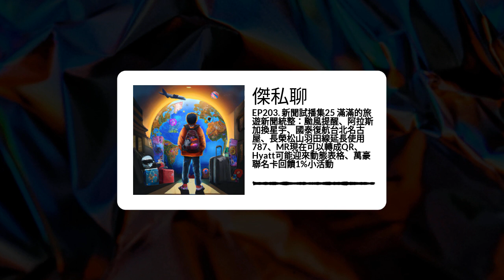EP203. 新聞試播集25...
✈️ 國泰復航 台北名古屋 CX530/531 10/31
✈️ 長榮航空今(23年7月25)日公告, 23年8月22日到9月23日期間, 787-10機型陸續開始飛航台北松山－東京羽田和台北松山－上海虹橋的計畫, 將延長到10月28日.
✈️ Hyatt 換Sabre系統 可預見會有dynamic pricing
✈️ PW發新聞稿表示需拆除大量的a320neo發動機（這則漏講）
✈️ Marriott: Register by Aug. 10th and spend $7,000 on your eligible card by Sept. 30th to earn the bonus.
✈️ 卡達航空正式成為美國運通Membership Rewards系統的轉點夥伴！轉點比例為1：1，而且是馬上到帳，使用於兌換自家航班的商務艙，算是亮點之一。